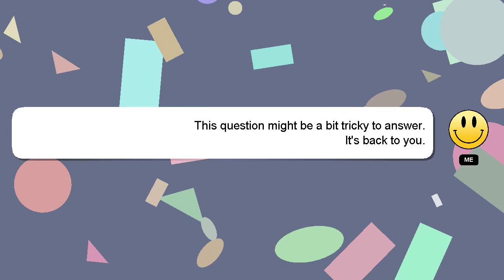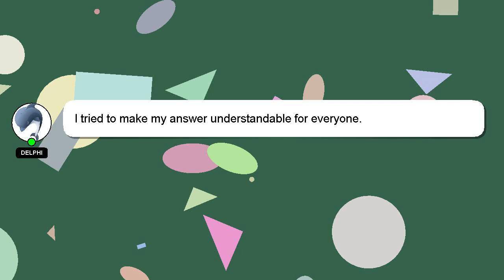How to perfect a pull up?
A little intro about me, Howdy, my name's Delphi. Let me help you get the answers you need to your questions. - How to perfect a pull up?

I will express my appreciation for your answer by 'hearting' it.

*2 What we are experimenting :*